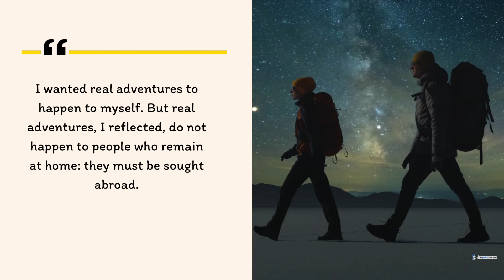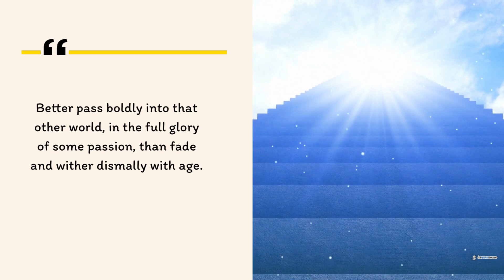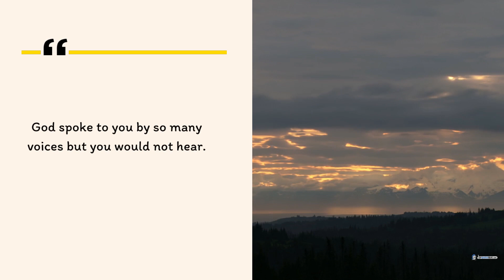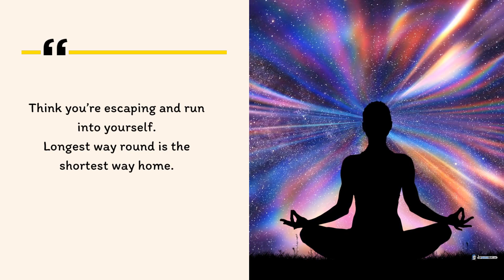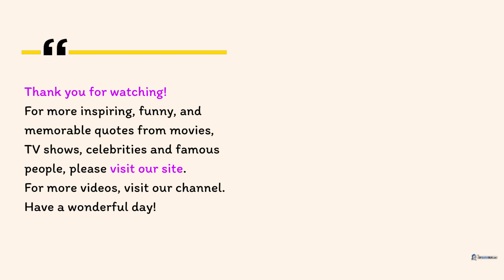Enlightening James Joyce Quotes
In the literary world, few authors have left as indelible a mark as the Irish mastermind, James Joyce. Joyce revolutionized the realm of modern literature through his experimental and complex writing style.
In this video, we share with you some of the best and most enlightening James Joyce quotes, on life, love, nation, Ireland, and more.